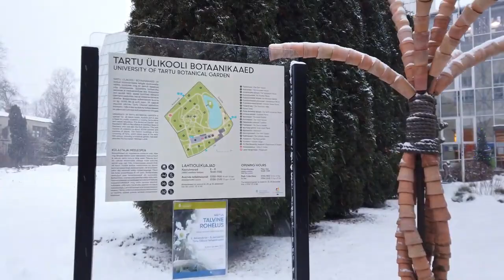Europe walking tour 4k in TARTU / Estonia on a winter day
Tartu is the second big city in Estonia and a nice student town.

This winter walk starts at the Town Square and the "Kissing
Students" statue. We go several streets to the river and the
Botanical Garden. Passing St John's church up the Toomemagi hill
we walk through the impressive Tartu Dome Church. There are ruins
of the cathedral. Back down to the center for a quick stroll on the
other side of the Emajogi river.

Not a vlog, no intrusive faces, just walking for about one hour in this
cute little town.